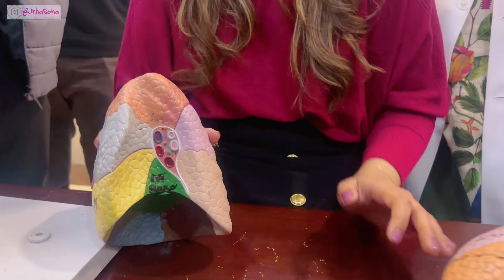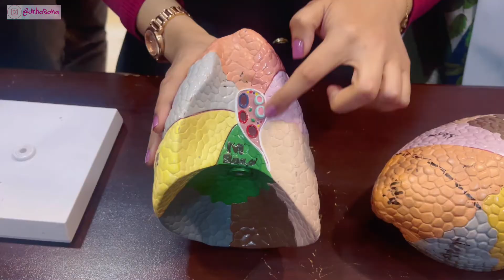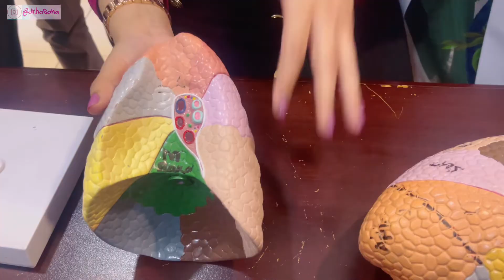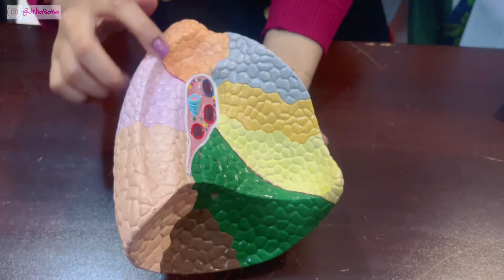Lung Thorax Ospe | Best Mnemonics to remember relations | Right & left lung impressions in 3D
Learn the lungs ospe model with me & my students

Lungs
3d
Anatomy in 3D
Model
Lung anatomy
Lung impressions
Anatomy easy
Easy anatomy
Made easy
Learning anatomy
How to
Doctor
Mbbs
Student
Ospe
Thorax
Thorax anatomy
Thorax in 3d
How to learn
Heart
Pericardium
Heart anatomy